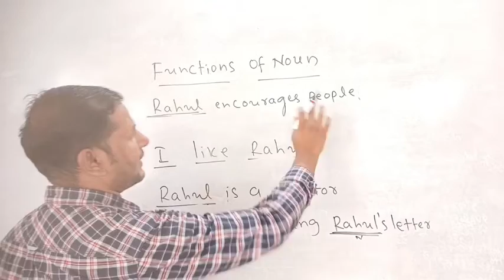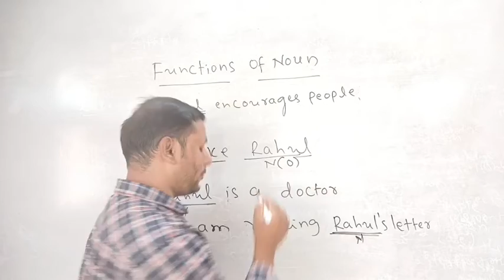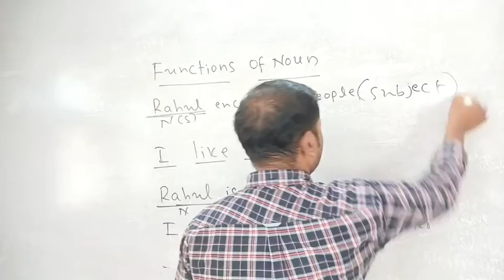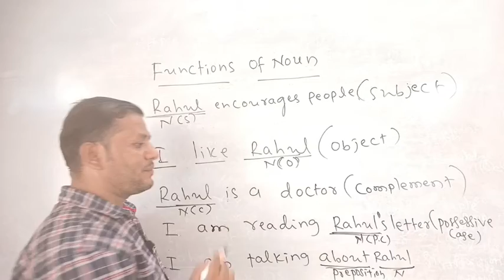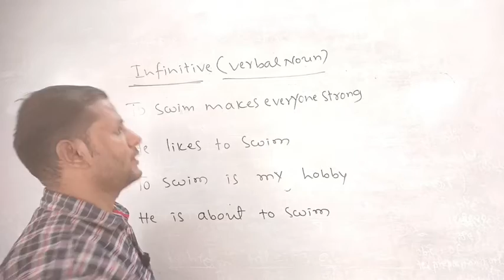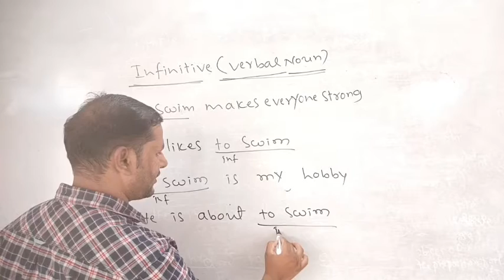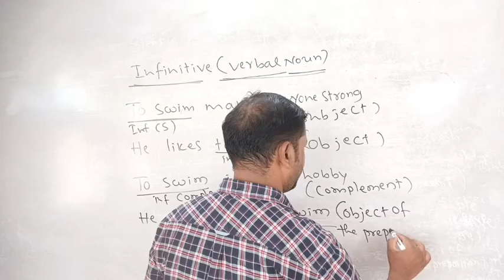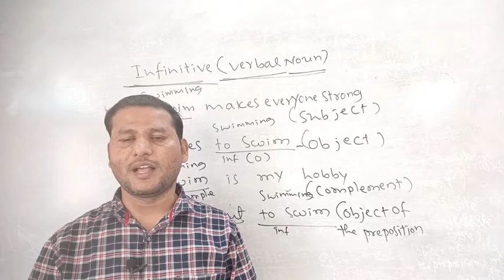INFINITIVE - USES AND EXAMPLES IN KANNADA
INFINITIVE - IT IS CALLED VERBAL NOUN BECAUSE OF ITS USES. IN THIS VIDEO IT IS TAUGHT VERY EASILY WITH VARIOUS EXAMPLES IN KANNADA TO HIGH SCHOOL GPSTR AND COLLEGE STUDENTS